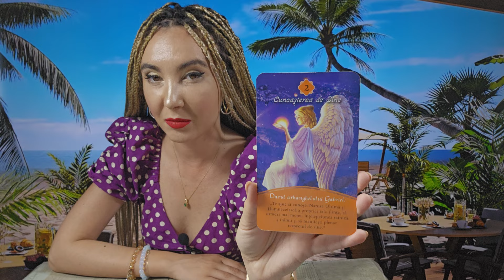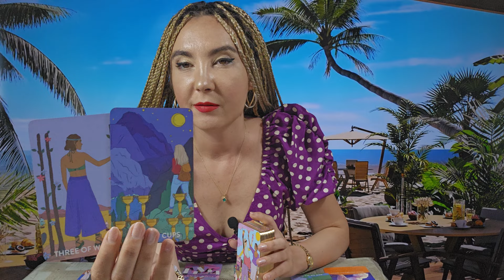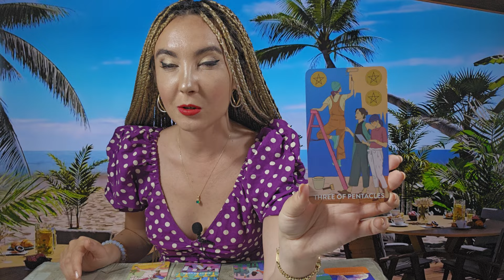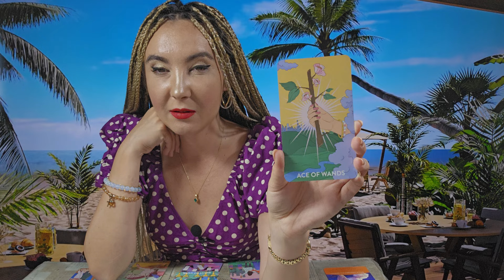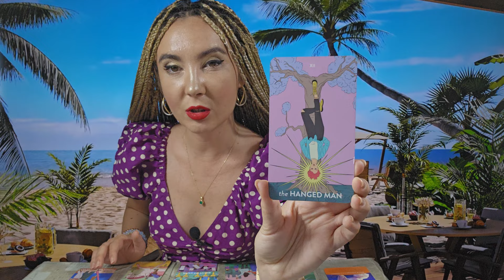𝗟𝗘𝗨 ♌️ 𝗢 𝗗𝗘𝗖𝗜𝗭𝗜𝗘 𝗠𝗔𝗥𝗘 𝗦̦𝗜 𝗢 𝗔𝗟𝗧𝗔̆ 𝗥𝗘𝗔𝗟𝗜𝗧𝗔𝗧𝗘! 𝟮𝟰-𝟯𝟬 𝗜𝗨𝗡𝗜𝗘 𝟮𝟬𝟮𝟰